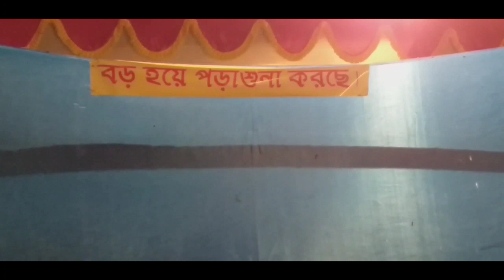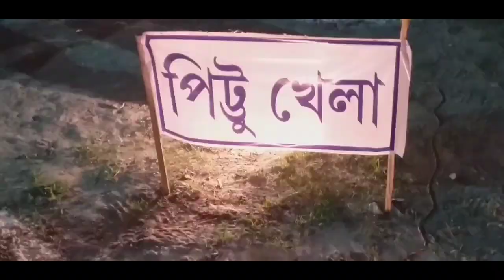Durga Puja Festival Vlog video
Video Shooted from 👉 SUMSUNG GALAXY J6+

Video Shooted by 👉 Imtiaz khan

Video editing from 👉 Kinemaster app

YouTube ke bare me janne ke liye 👉 @junnukitech  @ManojDey